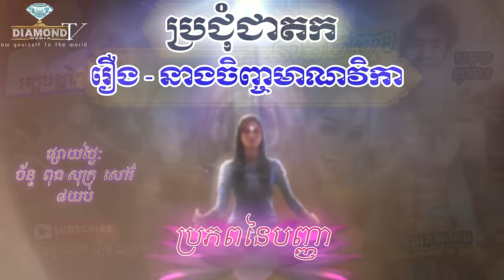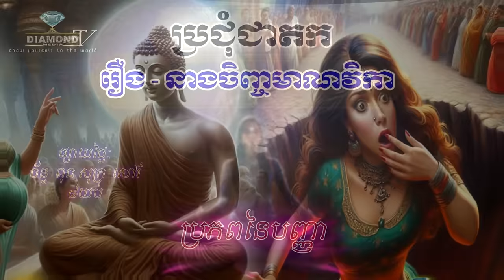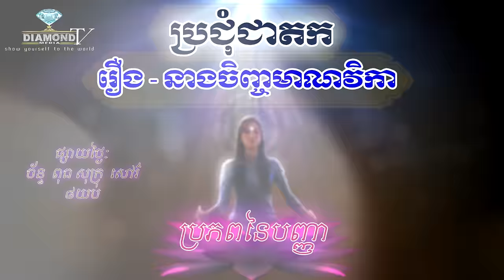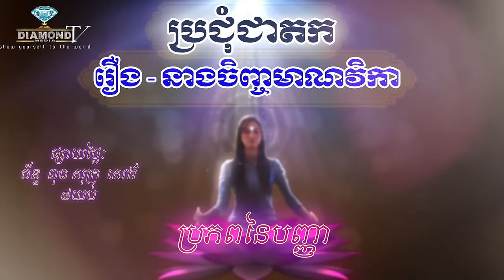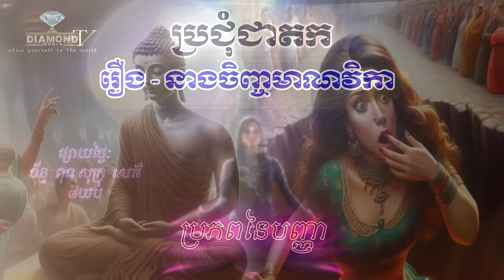រឿង - នាងចិញ្ចមាណវិកា ( មហាបទុមជាតក ) 🙏 អគ្គបណ្ឌិត ប៊ុត សាវង្ស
Share = ធម្មទាន ឈ្នះអស់ទានទាំងពួង 🌹
ប្រជុំជាតក = ប្រភពនៃបញ្ញា 🌈
ផ្សាយ: ថ្ងៃ ចន្ទ, ពុធ្ធ, សុក្រ, និង សៅរ៌ ម៉ោង: 8យប់